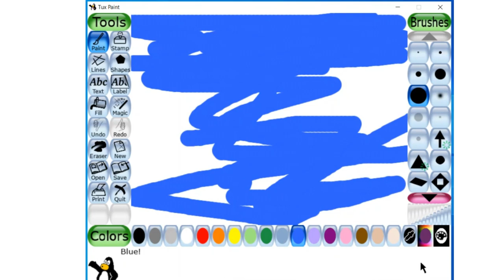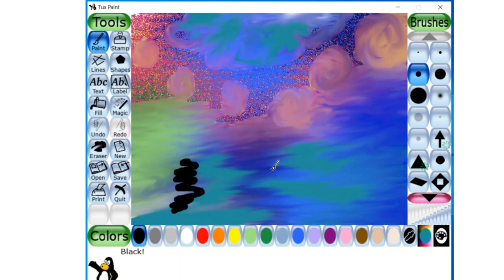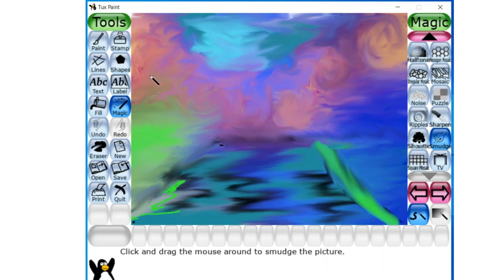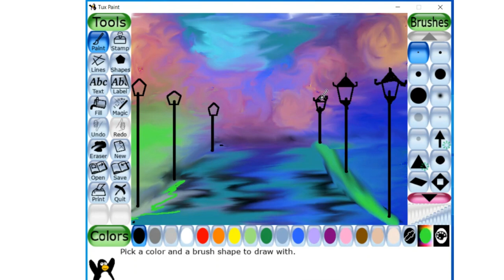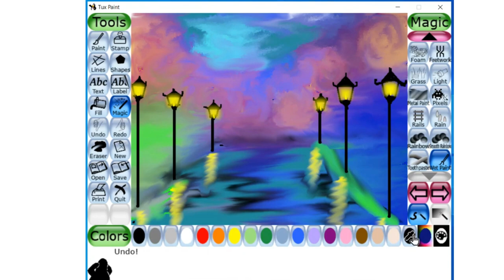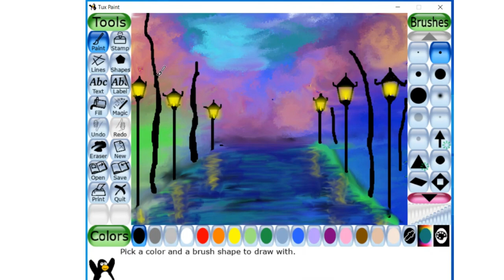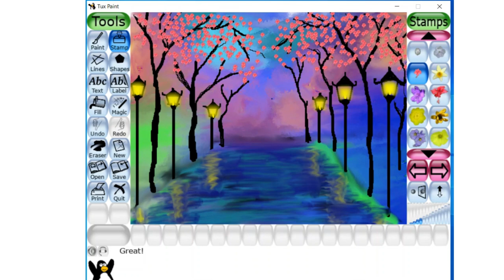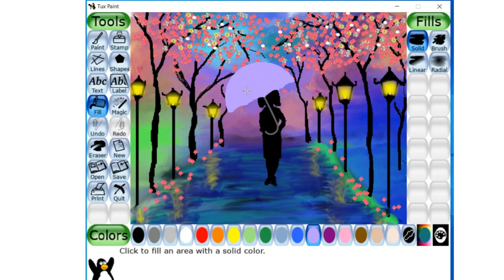Rainy Night Scene on Tux Paint ll Tux Paint Tutorial ll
Hello everyone, this is a new Tux  Paint tutorial to make Rainy Night scene with a girl holding an umbrella.